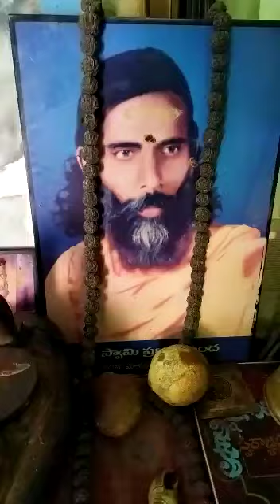Offering of Sarees to Sri Chakra Meru @ Yenugu Mahal, near Ravulapalem, A.P